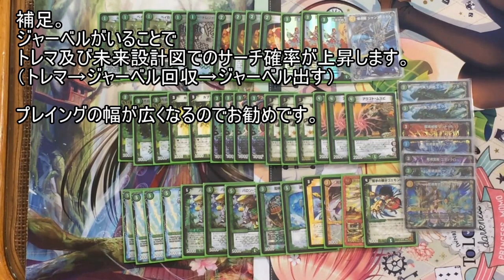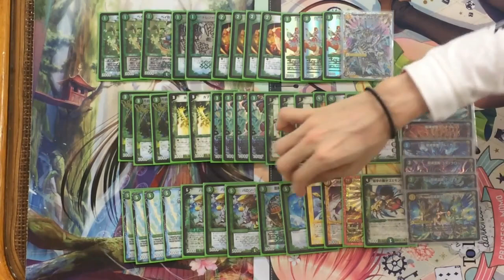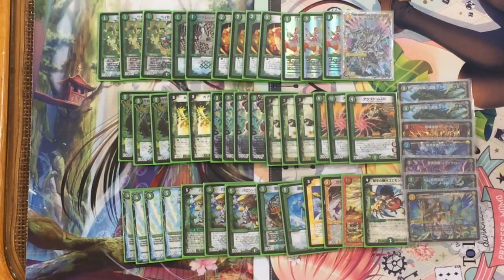新殿堂対応ゴエモンキーループ 構築紹介。【デュエルマスターズ】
追記。　　KC君が握ってCS3-3でした。
次の弾でステップルが出るので強化がほぼ確定しています。
是非。

余談ですが道中KCとこもが君が完全にアウトな姿勢で互いに笑いあう確実にヤバいシーンがあったため一部カットしてあります。
この動画の再生数が15000いったら無編集ver公開するかもしれませんが多分1時間で消えます。